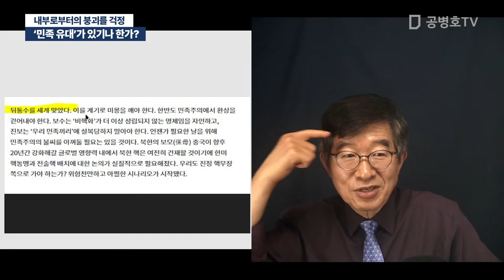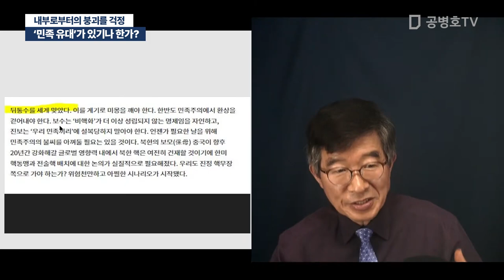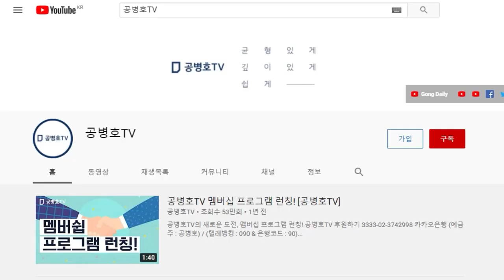'민족 유대'가 있기나 한가? / 내부로부터의 붕괴를 걱정 [공병호TV]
Bitcoin : 3MTW849AkP2ftLeSK2teZHMmzLu7Z83s9U